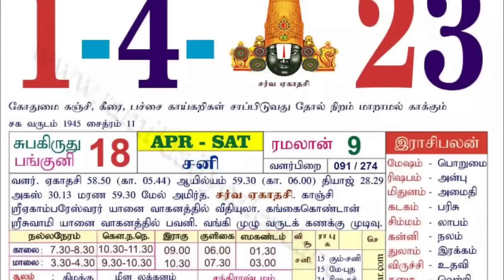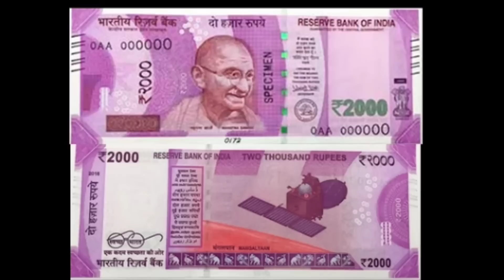இன்று 5 வருடம் பிறகு அதிசய சனி சர்வ ஏகாதசி ! 10 நிமிடம் போதும் இரவு 6 மணிக்கு மேல இத செஞ்சிடுங்க !